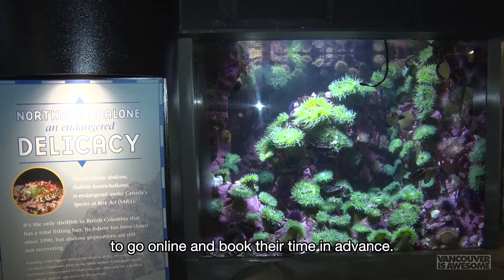Vancouver Aquarium readies reopening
One of Vancouver's most iconic attractions is back. The Vancouver Aquarium reopens its doors to the public on August 16. After 17 months of partial or complete closure, the facility returns with a few changes.